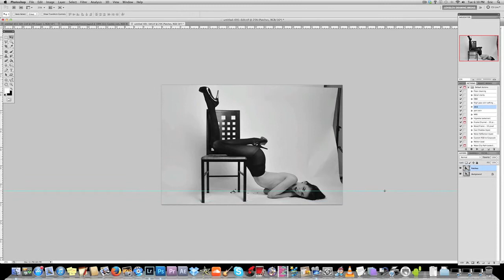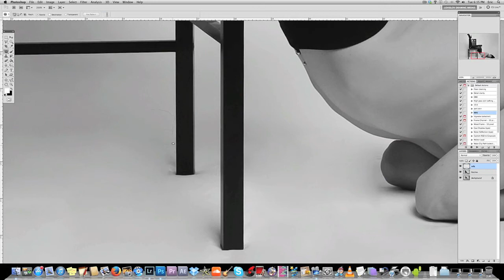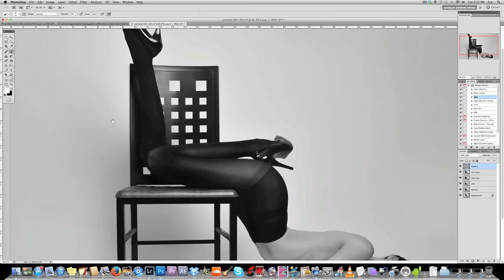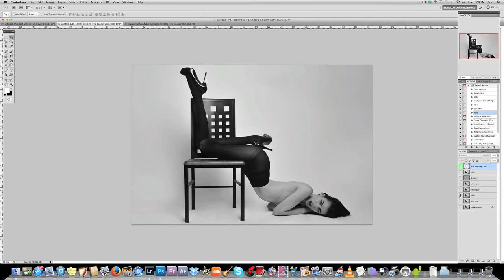Eric Costley - Sonnie Slagle Speed Retouch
Retouching on Sonnie S image in Lightroom 5 and Photoshop CS5. Retouch was sped up 500% its regular speed, total real retouch time was 21Mins